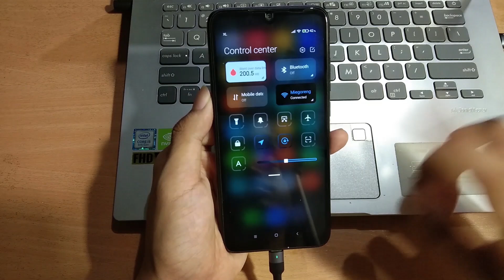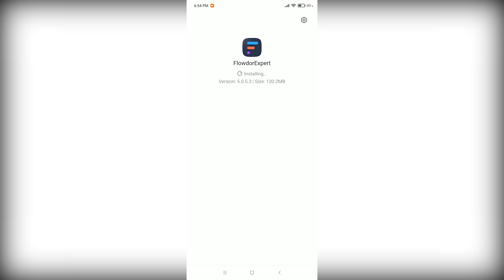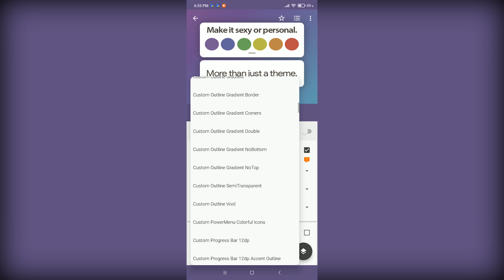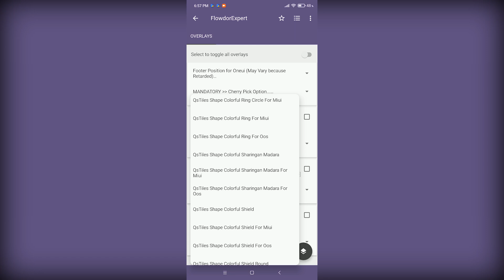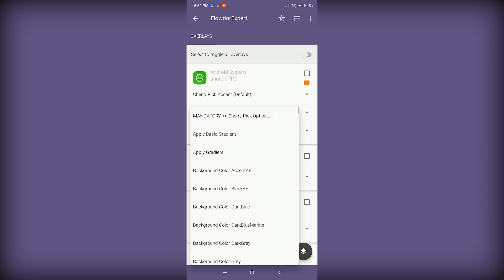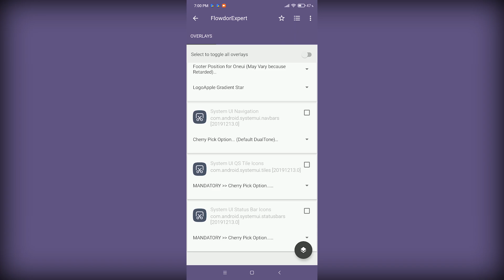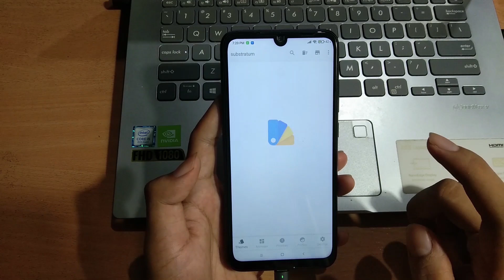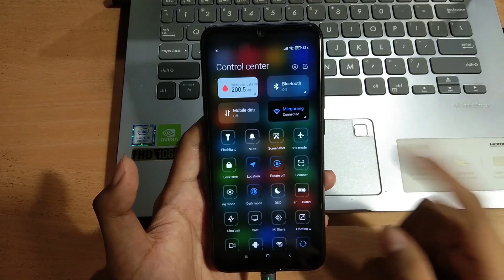Setup Flowdor Expert Di MIUI 12 | MIUI MASIK 12.2 Redmi Note 7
cara menerapkan substratum flowdor expert
di miui 12
Assalamualaikum
Di video kali ini saya memberikan tutorial untuk menerapkan Flowdor Expert yang versi agak mudah
dan kalau kalian ingin berkreasi sendiri juga silahkan.
atau kalian punya setup yang bagus" bisa PM saya di telegram @jkocah .

"Aktifkan Darkmode agar tampilan berubah menjadi hitam"
Download
Substratum Theme engine : PlayStore
Thema